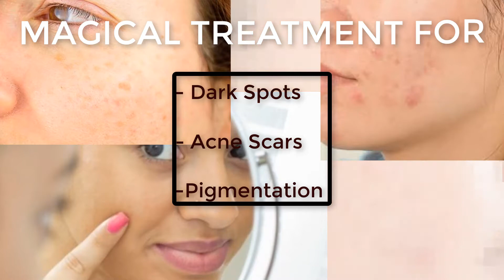Ohh Its Magic ! Its Removed My Dark Spot in 24 Hours | 100% Result Guaranteed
Hy Viewers, Really i was surprised when i used this remedy 1st time as its removed all the dark spots, Acne Scars & Pigmentation..